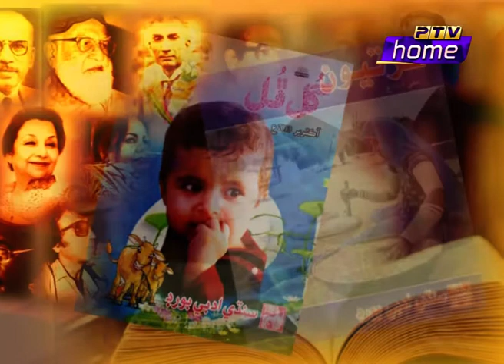ADAB SANSAR | INTERVIEW WITH IMDAD HUSSAINI | PART 4 ( Artistic Sindh )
ADAB SANSAR  |  INTERVIEW WITH IMDAD HUSSAINI  |  PART 4

Host :
Amar Pirzada

Produced by :
Dr. Ghulam Mustafa Solangi